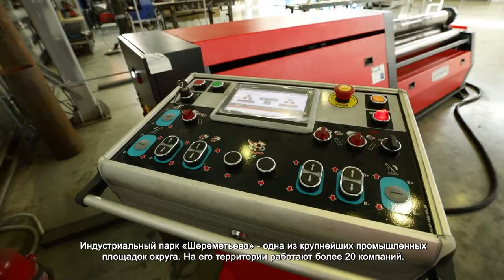В ХИМКИНСКОМ ИНДУСТРИАЛЬНОМ ПАРКЕ «ШЕРЕМЕТЬЕВО» НАЧАЛА РАБОТУ КОМПАНИЯ «КОМАКС»